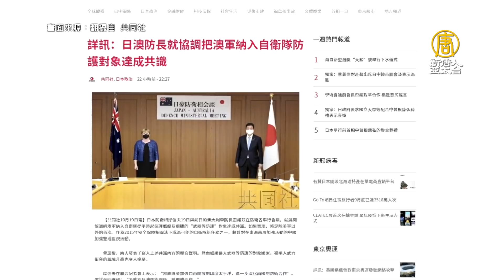QUAD4か国が合同軍事演習 豪州は13年ぶりに「マラバール演習」参加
10月初め、ポンペオ国務長官が来日し、米国、日本、インド、オーストラリアの4か国の連携を強化する外相会議「クアッド（Quad）」に出席しました。19日、オーストラリアは13年ぶりに再びマラバール軍事演習に参加すると発表しました。4か国による合同軍事演習は北京への強力なメッセージとなっています。

インドWIONテレビ(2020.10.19)
「豪州はマラバール軍事演習に参加する。今回の海上演習にはQuadの４か国が全員参加する」

19日、オーストラリアのリンダ・レイノルズ国防大臣は、2020年11月にアラビア海とベンガル湾で行われるマラバール演習にオーストラリアが参加することを発表しました。

レイノルズ長官は声明の中で、これは豪州国防軍にとって「画期的な出来事」であると述べ、「マラバール演習のようなハイエンドの軍事演習は、豪州の海洋能力を強化し、親密なパートナーとの相乗効果を構築し、開かれた繁栄しているインド太平洋地域を支援するという我々の共通の決意を示すものである」と述べました。

また、「マラバール軍事演習は、インド太平洋地域の四大民主主義国の間に深い信頼があり、共通の安全保障のために協力する意思があることを示している」とも述べています。

オーストラリアがマラバール軍事演習に参加したのは2007年が最後で、今回は、米国、日本、インド、オーストラリアが共同で海軍を派遣して軍事演習に参加する予定です。オーストラリアはまだどの海軍部隊が演習に参加するかを発表していませんが、情報筋によると、ホバートやブリスベンなどのオーストラリア海軍の軍艦が参加する可能性が高いといいます。

レイノルズ豪州国防大臣(2020.7.1)
「オーストラリアは、中国（共）がインド太平洋地域でより大きな影響力を獲得しようと積極的に取り組んでいることを注視している。 …（中共の）このような行動は我々の地域の安定を揺るがしている。 私たちは他の人たちと共に懸念を明確に表明した」

レイノルズ国防大臣は19日、日本の岸信夫防衛大臣と会談を行い、自衛隊が他国軍の軍艦などを守る「武器等防護」をオーストラリア軍にも適用することで合意しました。

岸信夫防衛大臣
「豪州軍の武器等警護は、自衛隊と豪州軍が相互運用性を高め、平素から連携する基礎となるものであります」

報道によると、防護の内容は「弾道ミサイル発射を含む情報収集・警戒監視活動」「日本の安全保障に影響を与える事態に直面した場合の補給輸送」「共同訓練」などとなっています。現時点では「武器等防護」の対象は米軍のみですが、実施されればオーストラリアは2番目の対象国となります。

預金種目：普通預金
口座番号：2158157
口座名義：ﾄｸﾋ)ｴﾎﾟｯｸﾒﾃﾞｨｱ